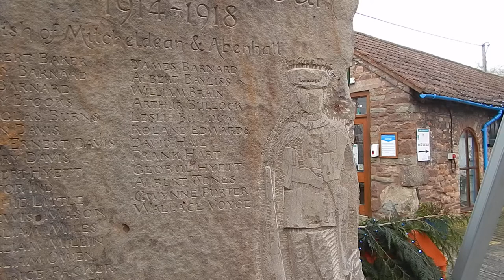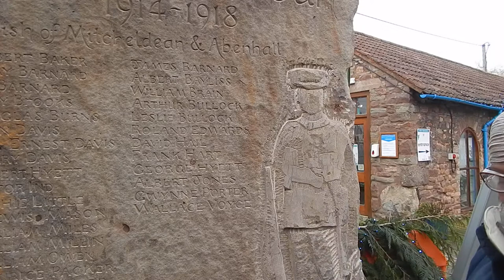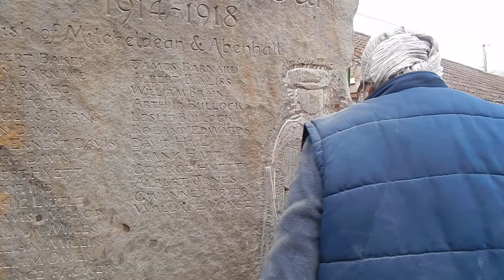Roughing out my carving of a 1st world war soldier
I am carving a war Memorial for Mitcheldean and Abenhall in the Forest of Dean, In this video I am roughing out the outline of the soldier. I am carving sandstone from Barnhill Quarry in the Forest of Dean. It is silica based so is dangerous for my lungs and I must wear a P3 filter dust mask. The chisels are tungsten carbide but the abrasive nature of the stone means that I need to sharpen them on a regular basis.